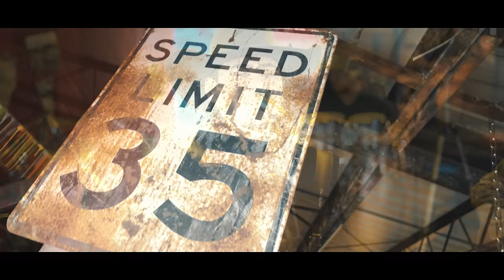Milla 22 - Te Quiero, I Love You (Video Oficial)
¡Escucha "Te Quiero, I Love You" en sus plataformas favoritas!

¡Síguenos!

¡Para Contrataciones!

Letras:
Eres (eres)
la razón de mi alegría
Y aunque no te lo diga
Todos los días tú me encantas para la vida

en mis brazos para siempre
Porque vives en mi mente
Y no me imagino a mi lado no tenerte

Quiero que me digas que me quieres como yo te quiero
Porque bien sabes mi vida que por ti me muero
Sin el beso de tu boca yo me desespero

Te quiero (I love you)

Sin el beso de tu boca me desespero ❤️